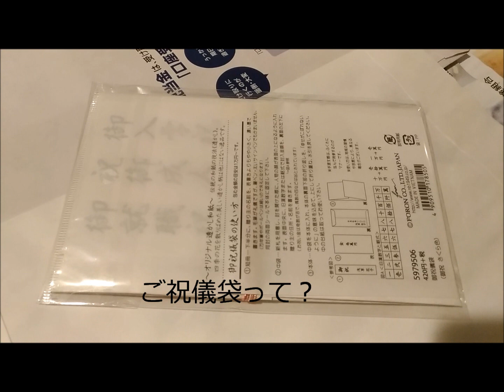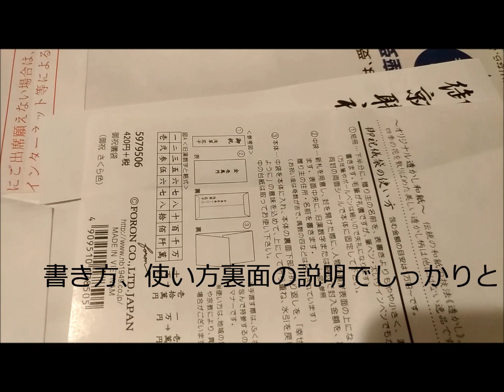ご祝儀袋お祝いにお金入れ方と書き方封筒をチェック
ご祝儀袋の入れ方使い方
お祝いを渡したい、ご祝儀袋を買ったの
中身をチェック封筒も同封されていて

LINEモバイル格安スマホを実際に使ってレビュー

マスク売り切れ？アマゾンで注文してみた